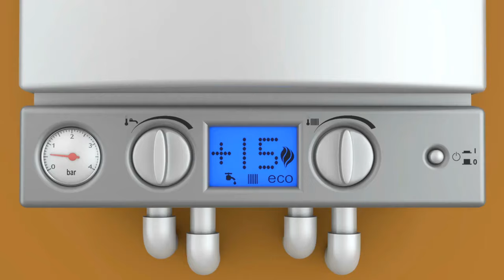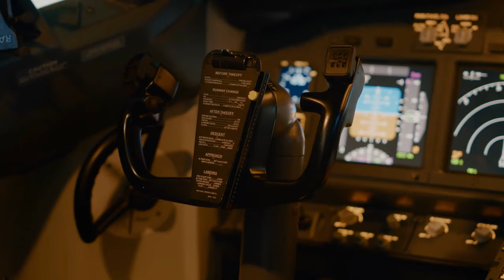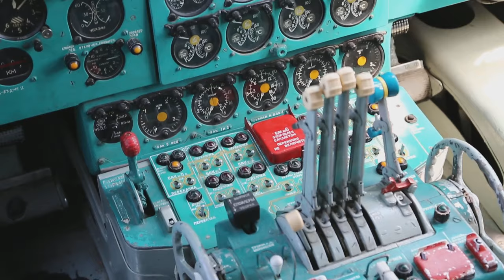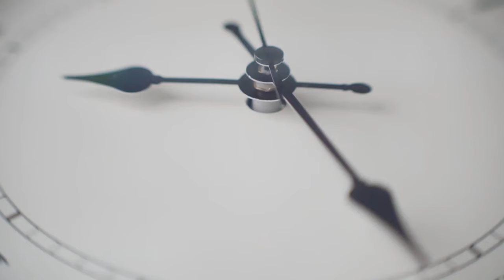The Forbidden Truth: Iran's Qajar 313 Stealth Fighter Exposed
In this video, we'll take a look at Iran's Qajar 313 stealth fighter, which has been hidden from view for years.

Unlike other stealth fighter designs, the Qajar 313 is low-observable and difficult to detect. This makes it the perfect candidate for covert operations, such as raids on enemy targets.

What is the truth about Iran's Qajar 313 stealth fighter? Will it be used in the future to attack targets in the Middle East? Watch this video to find out!